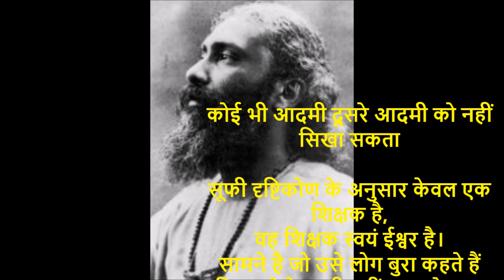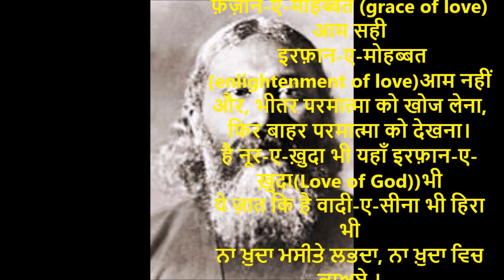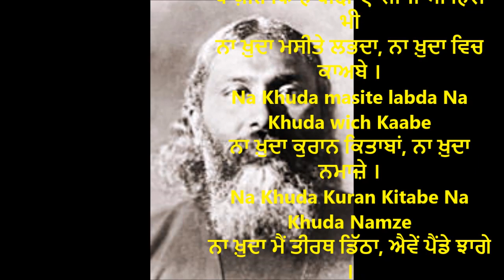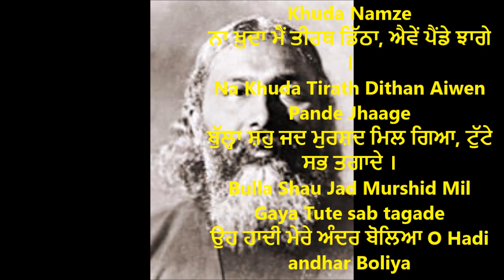Hazrat Inayat Khan शिक्षक स्वयं ईश्वर है। Only Teacher is God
कोई भी आदमी दूसरे आदमी को नहीं सिखा सकता
                                               सूफी दृष्टिकोण के अनुसार केवल एक शिक्षक है,
वह शिक्षक स्वयं ईश्वर है।
सामने है जो उसे लोग बुरा कहते हैं
जिस को देखा ही नहीं उस को ख़ुदा कहते हैं
आध्यात्मिक शिक्षक का काम कामदेव की तरह है
कामदेव का काम दो आत्माओं को एक साथ लाना है।
ज़माना ख़ुदा को ख़ुदा जानता है
यही जानता है तो क्या जानता है
आध्यात्मिक शिक्षक का काम है:
आत्मा और ईश्वर को एक साथ लाना
और यह कैसे सीखा जाता है?
ख़ुदा ऐसे एहसास का नाम है
रहे सामने और दिखाई न दे
जब ये कान जो बाहर की ओर खुले होते हैं,
 बाहरी दुनिया में बंद हो जाते हैं
और भीतर हृदय पर ध्यान केंद्रित किया जाता है,
बस जान गया मैं तिरी पहचान यही है
तू दिल में तो आता है समझ में नहीं आता
मुझ को ख़्वाहिश ही ढूँडने की न थी
मुझ में खोया रहा ख़ुदा मेरा
 तब बाहरी जीवन से आने वाली सभी बातों को सुनने के बजाय
भीतर के शब्दों को सुनना शुरू कर देते हैं
पहले भगवान के भीतर की तलाश करने के लिए
रवैया होना चाहिए।
अल्लाह अगर तौफ़ीक़ (divine guidance)न दे
 इंसान के बस का काम नहीं
फ़ैज़ान-ए-मोहब्बत (grace of love) आम सही
 इरफ़ान-ए-मोहब्बत (enlightenment of love)आम नहीं
और, भीतर परमात्मा को खोज लेना,
फिर बाहर परमात्मा को देखना।
है नूर-ए-ख़ुदा भी यहाँ इरफ़ान-ए-ख़ुदा(Love of God))भी
ये ज़ात कि है वादी-ए-सीना भी हिरा भी
ਨਾ ਖ਼ੁਦਾ ਮਸੀਤੇ ਲਭਦਾ, ਨਾ ਖ਼ੁਦਾ ਵਿਚ ਕਾਅਬੇ ।
Na Khuda masite labda Na Khuda wich Kaabe
ਨਾ ਖ਼ੁਦਾ ਕੁਰਾਨ ਕਿਤਾਬਾਂ, ਨਾ ਖ਼ੁਦਾ ਨਮਾਜ਼ੇ ।
Na Khuda Kuran Kitabe Na Khuda Namze
ਨਾ ਖ਼ੁਦਾ ਮੈਂ ਤੀਰਥ ਡਿੱਠਾ, ਐਵੇਂ ਪੈਂਡੇ ਝਾਗੇ ।
Na Khuda Tirath Dithan Aiwen Pande Jhaage
ਬੁੱਲ੍ਹਾ ਸ਼ਹੁ ਜਦ ਮੁਰਸ਼ਦ ਮਿਲ ਗਿਆ, ਟੁੱਟੇ ਸਭ ਤਗਾਦੇ ।
Bulla Shau Jad Murshid Mil Gaya Tute sab tagade
ਉਹ ਹਾਦੀ ਮੇਰੇ ਅੰਦਰ ਬੋਲਿਆ O Hadi andhar Boliya